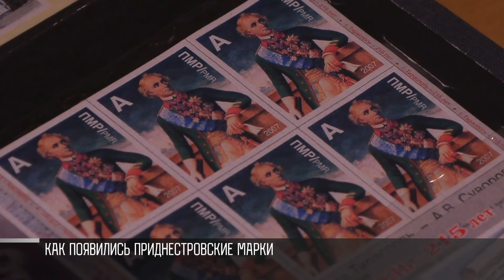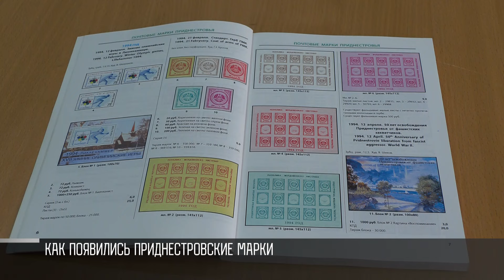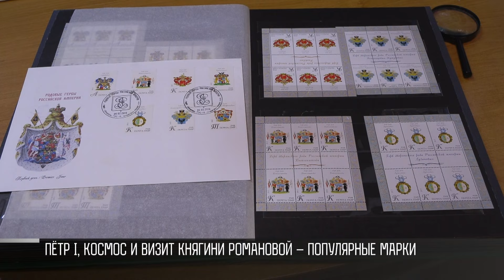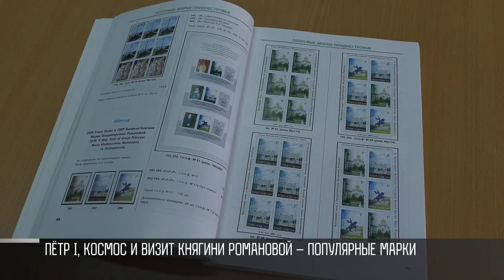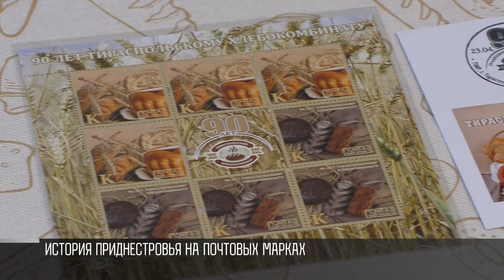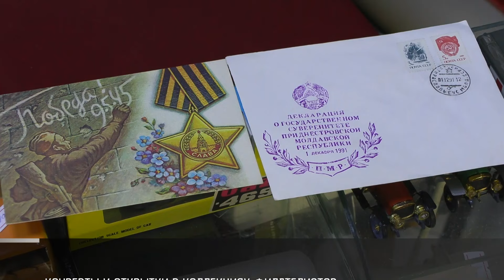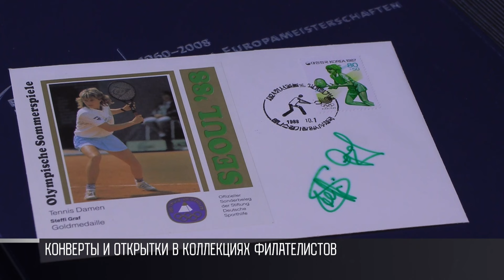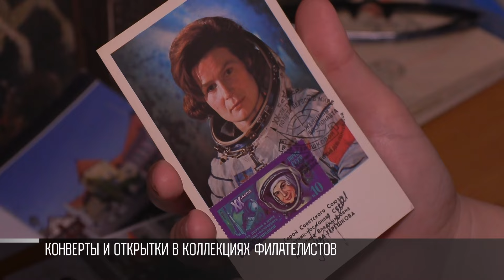Герб ПМР на марках, автограф Льва Яшина и новые почтовые серии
Это не просто почтовые миниатюры, это настоящее произведение искусства. По ним можно изучать историю. Да и просто наслаждаться, рассматривая каждую в отдельности.